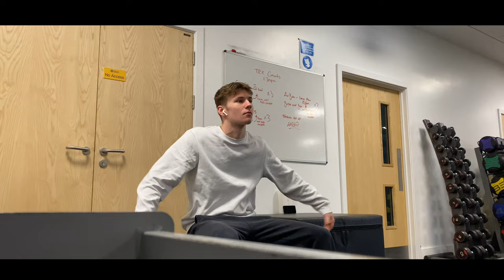Taking it to the next level - BEAST calisthenics push training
In this video I show you guys what a push session would look like for me, working on skills such as the handstand, planche